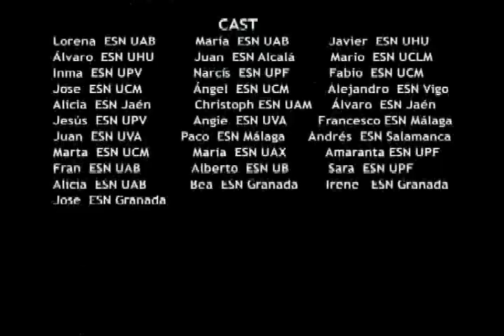ESN Spain supports Ride for your Rights!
On May 1st, 2011, all the ESN Spain members recorded their individual messages supporting the project "Ride for your Rights - It's time to (ex)change your life!"  during the RAFE (Reunión Anual Federación Española) which took place in Vigo, Spain.